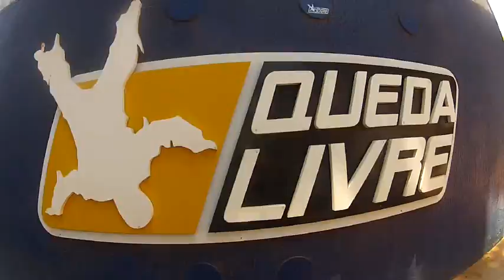Salto de Paraquedas do Gabriel C na Queda Livre Paraquedismo 11 01 2015